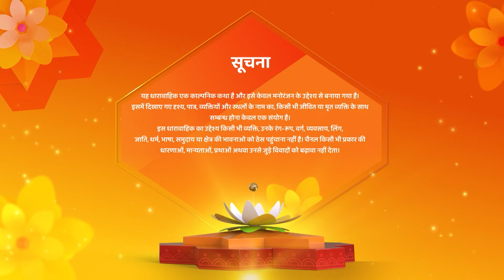Kismat Ki Lakiron Se | Full Episode | Badh Rahi Hain Abhay Shraddha Ki Dooriyan | Hindi Tv Serial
reator : Rashmi Sharma
Language : Hindi
Theme : Romantic Drama